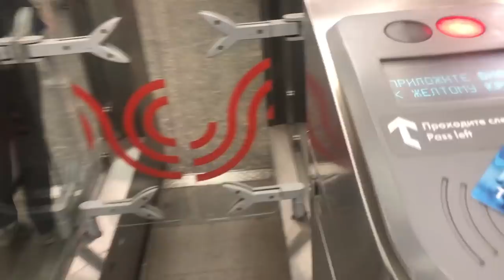Неделя влогов / АДСКАЯ ТРЕНИРОВКА #1 Наска Ананаска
Давайте знакомиться). Я мама 2-х маленьких мальчиков Германа и Роберта. Очень давно коллекционирую ананасы, поэтому и называла свой канал Naska Ananaska. На моем канале Вы сможете найти много всего интересного, а именно: путешествия, развитие ребенка, женские секреты, поделюсь своей жизнью во волгах и многое другое) Рада новым знакомствам! марафон влог наска ананаска